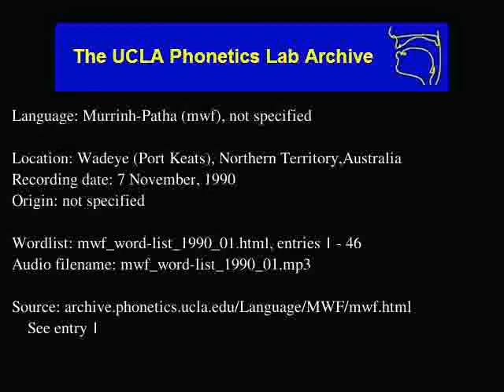Murrinh-patha audio: mwf_word-list_1990_01